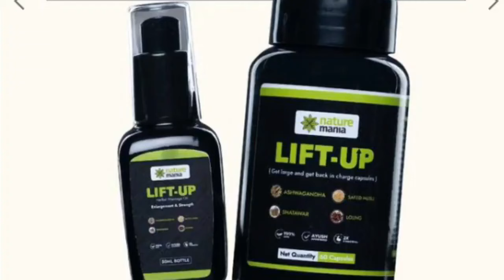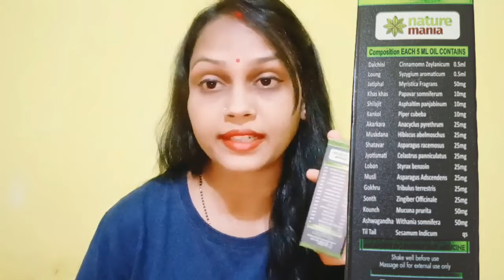Nature Mania Lift Up Oil & Lift Up Capsules | Lift Up Combo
Buy Lift-Up Capsules By Nature Mania Now

Lift-Up Oil - Size Enhancer
Lift-Up Oil is an all-natural men's organ size enhancer that can also help you achieve bigger, fuller and longer erections. Using natural ingredients, Lift-Up Oil has been formulated to act as an aid for those looking to increase their manhood size.

This product is made from a combination of herbs, including Ashwagandha, Safed Musli, Shatawar, and Loung. These herbs are known to have aphrodisiac properties and are believed to help improve libido, increase testosterone levels, and enhance blood flow to the genitals.

Increases manhood size
Lengthens and thickens
Increase Drive time
Soothe your sensitive Glans
Fight Foreskin Issues
Promotes blood flow
100% Ayurvedic ingredients

Lift-UP Oil Contains Ingredients Clinically Proven To
Increase the size of the private organ: Lift-UP Oil contains natural ingredients that have been clinically proven to increase the size of the private organ. These ingredients work to stimulate blood flow and circulation to the area, resulting in increased size over time.

Improve blood flow and circulation to the private organ: The ingredients in Lift-UP Oil have been specifically chosen to improve blood flow and circulation to the private organ. This increased blood flow can lead to stronger, harder erections and improved sexual performance.

Enhance sexual performance and stamina: The natural ingredients in Lift-UP Oil have been shown to improve sexual performance and stamina. This can lead to more satisfying sexual experiences for both partners.

Boost libido and sexual desire: Lift-UP Oil can help to boost libido and love desire in men. This can lead to a more active and satisfying sex life.

Help with erectile dysfunction: The ingredients in Lift-UP Oil have been shown to be effective in helping with erectile dysfunction. This can lead to improved sexual function and a better overall sex life.

Improve overall sexual health: The natural ingredients in Lift-UP Oil, such as Ashwagandha, Safed Musli, Shatawar, and Loung, have been used for thousands of years in traditional Indian medicine. These ingredients provide a wide range of health benefits, including improved immunity, stress relief, and improved overall health and well-being.

Get the Longer Size: Benefits And Features of Lift-Up Oil
Benefits
- Enhances the size of the organ

- Made with 100% natural ingredients

- Contains a unique blend of herbs and plant extracts

- Increases blood flow for bigger and firmer erections

- Improves stamina and performance

- Helps to improve libido

Features
 - Increase muscle stamina up to 5 times

- A safe and natural way to increase the size and performance of the penis

- Improved confidence and self-esteem

- Fulfilling and satisfying private life

- Increase pleasure for both partners

- Improved overall private health and wellbeing